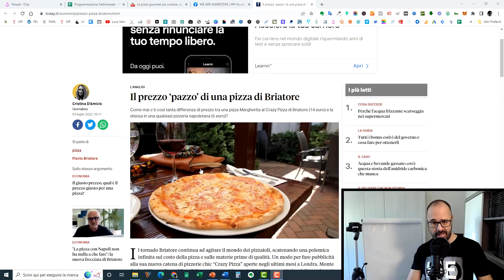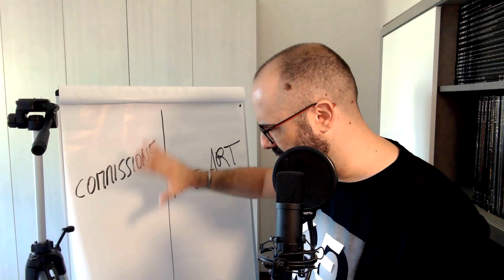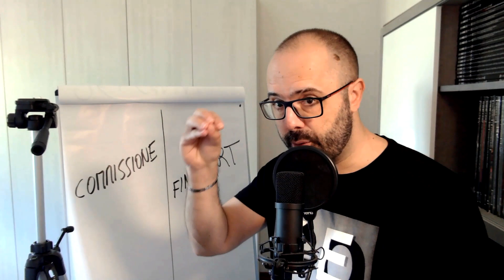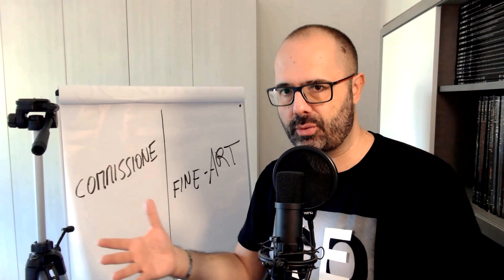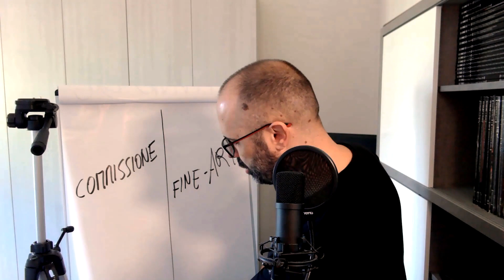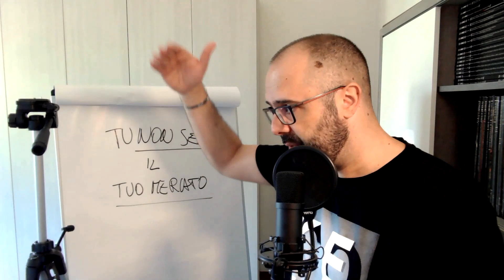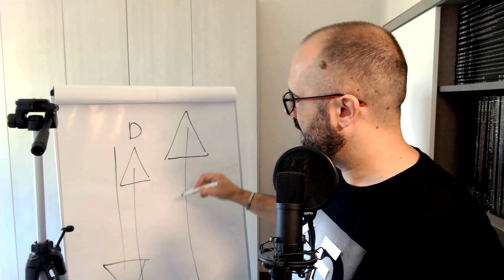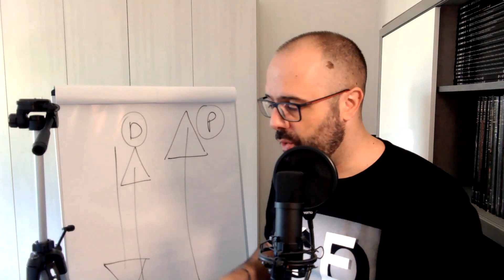Come vendere fotografie: la lezione di Flavio Briatore e della scandalosa pizza margherita a 14€!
Qual è il percorso formativo a te più adatto? Chiama il numero verde gratuito 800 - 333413 e parla con un consulente.

Perchè alcuni fotografi non guadagnano abbastanza? Detto in altro modo: come vendere fotografie al giusto prezzo? A tal proposito ci viene in aiuto la storia di Flavio Briatore e del suo locale crazy pizza, dove una margherita costa 15€. Se lui riesce a vendere una pizza margherita a quella cifra, come puoi tu creare un sistema di marketing per fotografi che ti faccia ottenere un risultato simile?  Ecco quindi svelato Come vendere fotografie: la lezione di Flavio Briatore e della scandalosa pizza margherita a 14€!

Ma chi è Luca Vehr? E perchè può aiutarti?

✅ Ex ingegnere informatico che nel 2005 brucia la sua laurea per inseguire la sua folle passione verso la fotografia e l'arte

✅ Ad oggi considerato uno dei massimi esperti internazionali di marketing artistico e fotografico.

✅ Ha alle sue spalle oltre 5.000 appuntamenti di vendita e consulenza per il mercato artistico, e da quasi 20 anni collabora attivamente con editori, agenzie, aziende, clienti privati – sia in Italia che all’estero.

✅ Nel 2015 crea "mercatofotografico.net" - quello che per molti anni è stato il primo ed unico blog europeo interamente dedicato al marketing e alla vendita in fotografia, con decine di migliaia di visitatori ogni singolo mese.

✅ Direttore e fondatore della Fine Art Photo Academy - La prima accademia internazionale online interamente dedicata alla vendita e promozione di "fotografia fine-art"

✅ Direttore e fondatore del Foto Elite Lab - la prima piattaforma di marketing nata nel 2017 in Europa dedicata esclusivamente alla fotografia su commissione

✅ Più di 40.000 fotografi e artisti leggono regolarmente la sua newsletter quotidiana via mail.

✅ Ha al suo attivo numerosi casi studio di successo di artisti e fotografi che grazie ai suoi programmi formativi e alle sue sessioni di consulenza hanno letteralmente stravolto la propria vita.